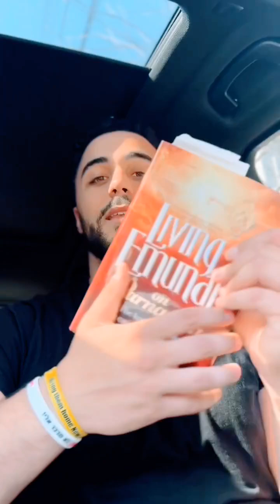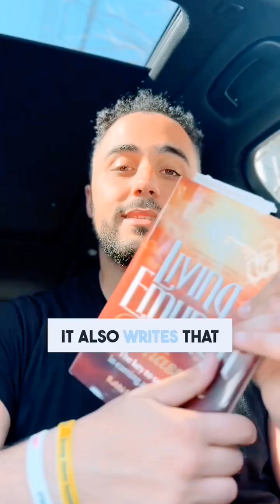🙋🎁💰YOUR HISHTADLUT & YOUR BLESSING🙋🎁💰